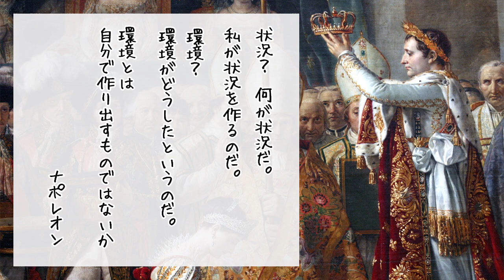すべては自分の心次第 「ナポレオン」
状況のせいにすると
前には進めないよ、成長できないよ。

環境のせいにすると
何も変わんないんだ。

 ‹ナポレオン›

「状況？　　何が状況だ。
私が状況を作るのだ。

環境？
環境がどうしたというのだ。
環境とは自分で作り出すものではないか」